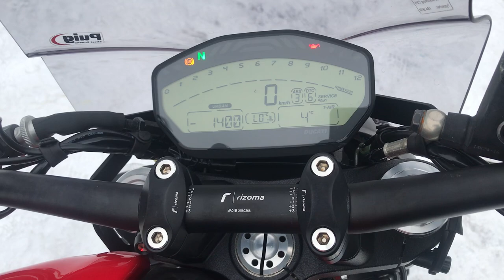No. B10334 DUCATI MONSTER M821